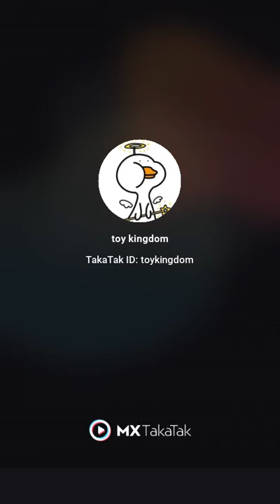short toy kids paly enjoy funny girl boy student subscrib ytshort share toypaly newtoy toyexpress#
toy kids#
Toy girl#
toy funny#
toy enjoy#
Toy boy#
Toy men#
toy anything#
Toy short#
toy u tube#
Toy like#
Toy story#
Toy shop#
toy company#
toy comments#
# toy rctoy#
toy fency#
toy baby#
roy kids#
toy all #
toy car#
Toy tady#
toy duck#
toy elephant#
toy dog#
Toy lione#
toy cat#
toy areplen#
toy goat#
toy girraf#
toy camle#
toy mouse#
toy cycle#
toy bus#
toy ven#
My shop name
Hi Choice
Toy, gifts,shoprt, stationery,fancy, cosmetics,palastic
All item available
Add plot no 357 citizen colony road no 1 old alwal